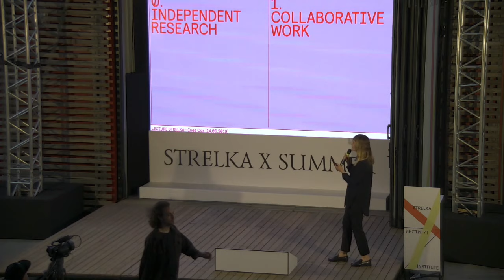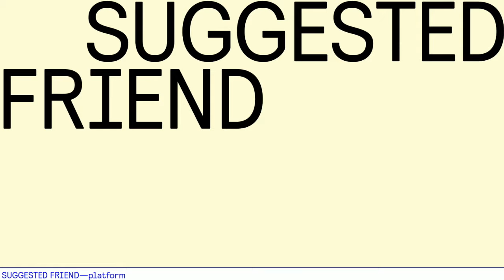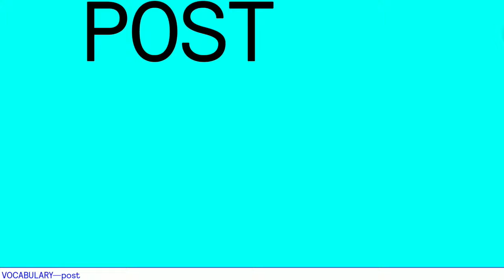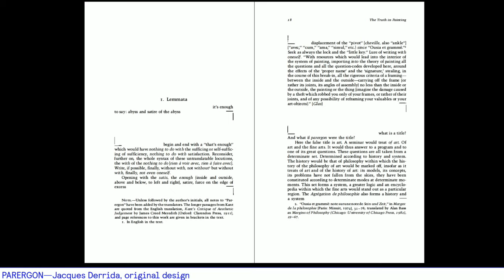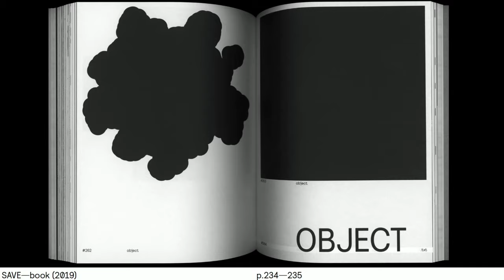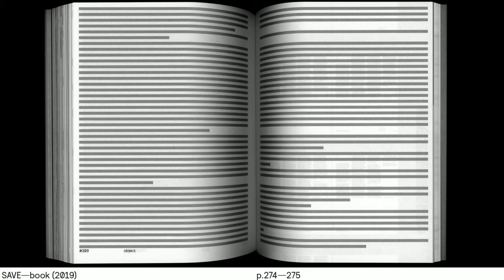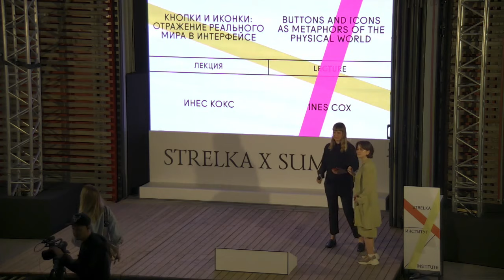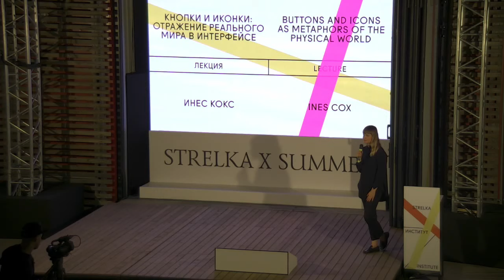Ines Cox. Lecture "Buttons and Icons as Metaphors of the Physical World"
Independent graphic designer talks about our perception of online visual content and how this data might be used in design. Sign up for other Strelka X Summer events

Графический дизайнер и преподаватель Королевской академии в Антверпене рассказывает, от чего зависит восприятие визуального контента в сети — и как управлять вниманием пользователей. Регистрация на другие события десятого Лета на «Стрелке»